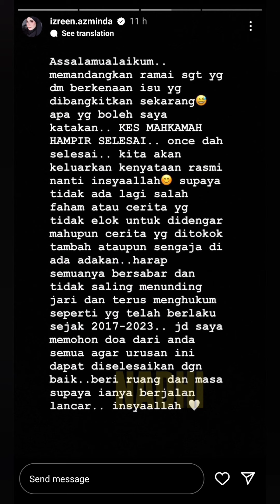INTAN SALLEH BEKAS MADU IZREEN AZMINDA MENANGIS LUAH PERASAAN DI INSTAGRAM